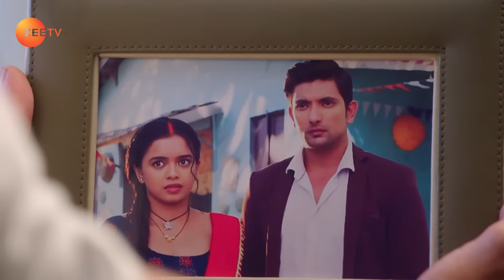Rani ने क्यों किया घूँघट? | Apna Time Bhi Aayega | Full Ep - 245 | Zee TV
Pinku learns that Devi is Rani while Ranvijay tries to find the truth about Devi. Veer fasts for Rani on Teej, but Rani keeps forth a condition to appear in front of him.

Ranvijay Gets Suspicious of Devi - Apna Time Bhi Aayega - Full ep 245 - Zee TV